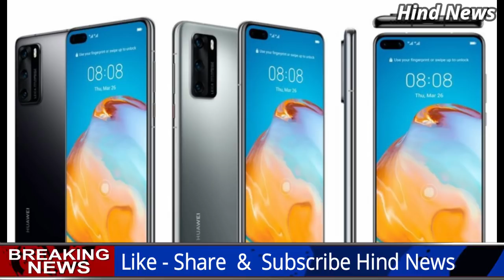खुशख़बरी! RBI का बड़ा फैसला नहीं देनी होगी Loan EMI, MGNREGA ,Credit card, Sensex,Huawei P40 5G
आरबीआई (RBI-Reserve Bank of India) गवर्नर शक्तिकांत दास (RBI Governor Shakthikant Das) ने MPC की बैठक के बाद फैसलों की जानकारी देते हुुए बताया कि बैंकों, NBFC (हाउसिंग फाइनेंस कंपनियों सहित) और दूसरे फाइनेंशियल संस्थानों को EMI पर तीन महीने के मोरोटोरियम (Moratorium) की अनुमति दे दी है. इसका मतलब यह है कि अगर कोई इन तीन महीनों तक लोन की EMI नहीं भर पाता है तो उसकी क्रेडिट हिस्ट्री पर इसका नेगेटिव असर नहीं होगा. वहीं, RBI ने पहले से चल रहे लोन होम, ऑटो और पर्सनल लोन की ईएमआई के भुगतान को भी 3 महीने के लिए टालने का फैसला किया है.
चल रही बीमारी  के कारण जारी लॉकडाउन के बीच केंद सरकार ने मनरेगा मजदूरों की चिंता करते हुए उनकी लंबित मजदूरी के भुगतान के लिए 4,431 करोड़ रुपए जारी कर दी है। 10 अप्रैल तक ऐसे सभी बकायों का भुगतान कर दिया जाएगा। अधिकारियों ने शुक्रवार को यह जानकारी दी। केंद्र ने एक दिन पहले ही इस योजना के तहत मजदूरी में वृद्धि की थी।
Huawei P40 5G Smartphone Series Launched

On Thursday, Chinese tech company Huawei launched several products including three smartphones at the online event. The company launched the Huawei P40 series, which includes the Huawei P40, P40 Pro and P40 Pro Plus. It has a Kirin 990 5G chipset, due to which all three phones support 5G connectivity and Wi-Fi 6. The Huawei P40 Pro and P40 Pro Plus get a quad-curve over flow display that gives it a bezel-less look. All three phone photography is focused.
There will be three rear cameras in Huawei P40, four in P40 Pro and five rear cameras in P40 Pro Plus. Dual front camera setup has been given in all three smartphones.